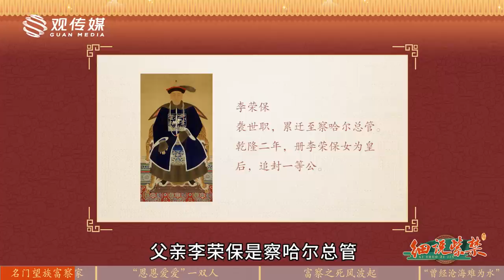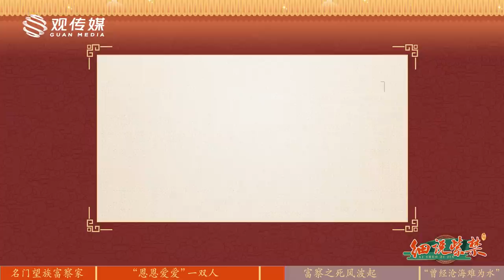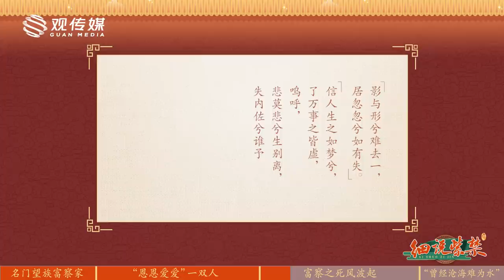富察皇后之死对乾隆影响有多大？一场政治风波由此掀起【细说紫禁·毛立平03】